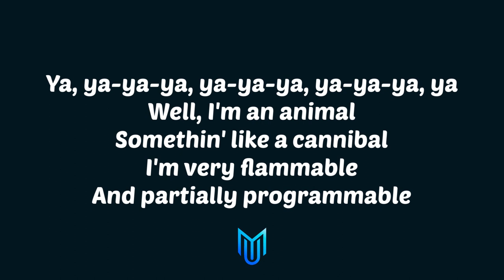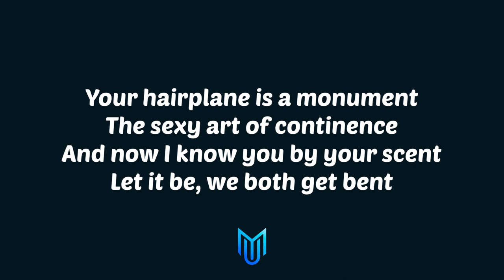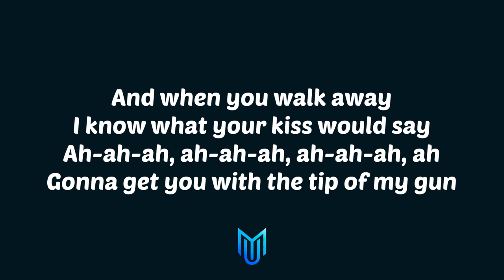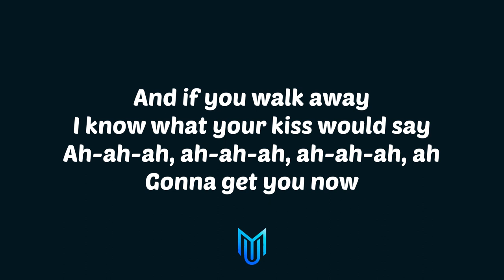Red Hot Chili Peppers - Tippa My Tongue (Lyrics)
Lyrics:
[Verse 1]
Ya, ya-ya-ya, ya-ya-ya, ya-ya-ya, ya
Well, I'm an animal
Somethin' like a cannibal
I'm very flammable
And partially programmable
Centuries of overuse
Now I wear it nice and loose

[Verse 2]
Well, it's ubiquitous
Tell me, can you stick to this?
I'm on the brink of this
And tell me what you think of this
I'm in the Beauregard's
Slow me down if I get hard

[Chorus]
We've only just begun
Funky monks are on the run
Gonna get you with the tip of my tongue
And when you walk away
I know what the kiss would say
Ah-ah-ah, ah-ah-ah, ah-ah-ah, ah
Gonna get you now

[Guitar Solo]

[Verse 3]
Her perfume smells like gasoline
My girlfriend's trash is nice and clean
Acid landing on my tongue
I think you know we've just begun
She don't want the ladies room
Transatlantic super groom

[Verse 4]
Your hairplane is a monument
The sexy art of condiments
And now I know you by your scent
Let it be, we both get bent
Need a minute to repair
Sunny-siders always share

[Chorus]
I know what your kiss would say

[Instrumental Break]

[Verse 5]
Well, I believe in love
Perfectly receivin' love
It's vociferous and come and get a whiff of this
I'm at the pyramids
Never had a fear of kids

[Verse 6]
I'm on the precipice, so come and make a mess of this
It's the apocalypse
I try to get a sock of this
I'm at the county fair
Haystack ride, I'll pull your hair